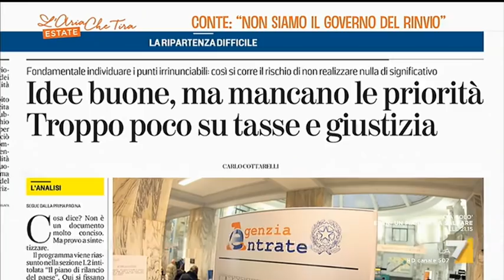L'affondo di Annalisa Chirico a Manlio Di Stefano: "Bisogna accettare le critiche della libera ...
Annalisa Chirico si rivolge a Manlio Di Stefano: "Non va bene che la stampa critica? Non siamo mica in Cina dove vige una stampa di sistema, bisogna accettare le critiche"